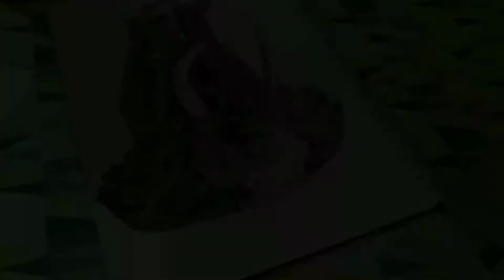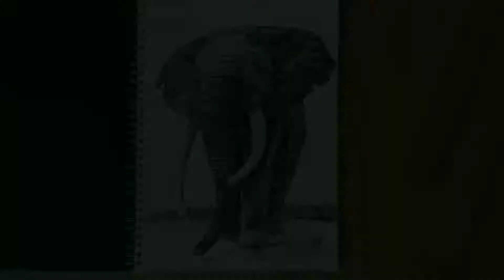Drawing The African Elephant 🐘 / Timelapse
Drawing this Magnificent African Elephant using a black pen on an A3.
If you like it and you want to support the art, check this out: